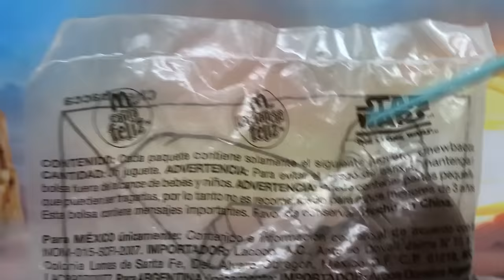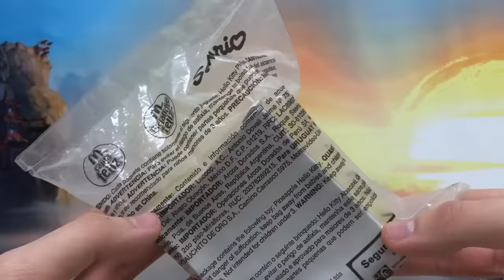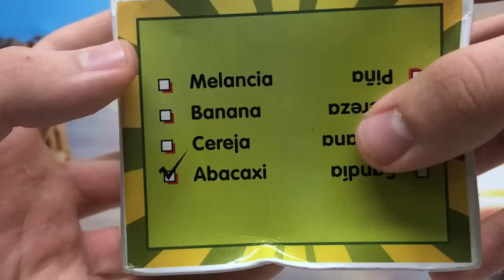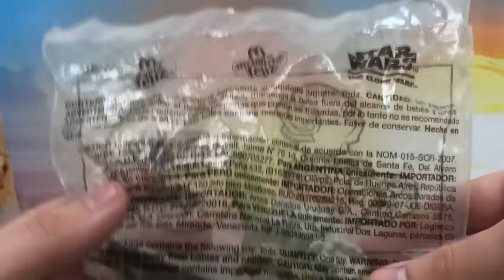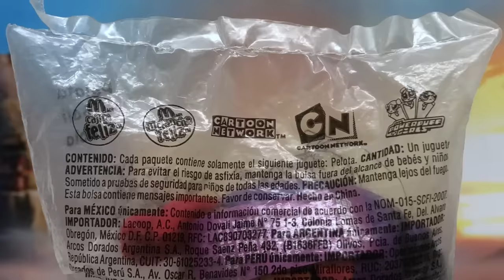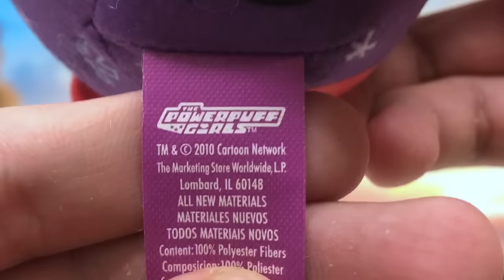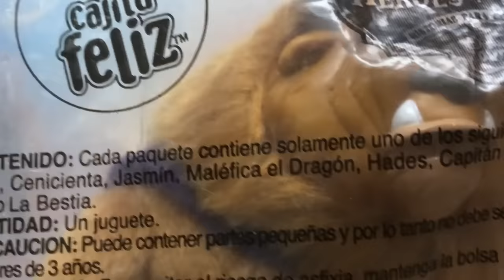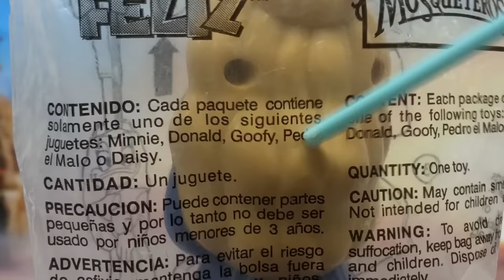Abrimos Juguetes RANDOM Antigüos #7 | Exclusivos de Latinoamérica Cajita Feliz & Más...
Hoy abrimos la segunda bolsa de juguetes random sorpresa que pedimos por Mercado Libre. Esta vez seguiremos reseñando juguetes, figuras y coleccionables nostálgicos de la década de los 2000s y 2010s de promociones de la Cajita Feliz de McDonalds y Burger King, en su mayoría juguetes que fueron exclusivos de Latinoamérica.

Algunos spoilers de los juguetes incluyen:

- Nave de Yoda, Star Wars Clone Wars (La Guerra de los Clones) McDonalds 2009
- Chewbacca en AT-TE (Batalla de Endor), Star Wars Clone Wars (La Guerra de los Clones) McDonalds 2009
- Daisy, Dama de Compañía, Mickey Mouse y Los Tres Mosqueteros McDonalds Cajita Feliz 2004
- La Hello Kitty Piña, McDonalds
- La Bestia, Colección de McDonalds Disney Princesas, Héroes y Villanos
- Pelota de las Chicas Superpoderosas (Cartoon Network) McDonalds
- Tai Lung, Kung Fu Panda, Colección de McDonalds

Cartoon Network, Disney y Nickelodeon en un solo video!!

No se pierdan todos nuestros videos de esta fabulosa serie de abirendo bolsas y cajas de juguetes random!!
McDonalds Cajita Feliz Happy Meal McLanche Feliz Juguetes